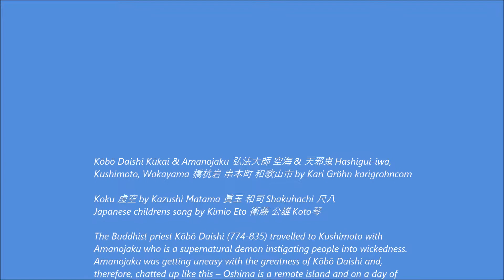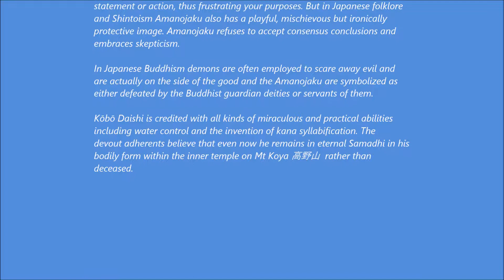Kōbō Daishi Kūkai & Amanojaku 弘法大師 空海 & 天邪鬼 Hashigui iwa, Kushimoto, Wakayama 橋杭岩 串本町 和歌山市 by Kari G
Kōbō Daishi Kūkai & Amanojaku 弘法大師 空海 & 天邪鬼 Hashigui-iwa, Kushimoto, Wakayama 橋杭岩 串本町 和歌山市 by Kari Gröhn karigrohncom
Koku 虚空 by Kazushi Matama 眞玉 和司 Shakuhachi 尺八
Japanese childrens song by Kimio Eto 衛藤 公雄 Koto 琴
The Buddhist priest Kōbō Daishi (774-835) travelled to Kushimoto with Amanojaku who is a supernatural demon instigating people into wickedness. Amanojaku was getting uneasy with the greatness of Kōbō Daishi and, therefore, chatted up like this – Oshima is a remote island and on a day of bad weather the local people cannot visit Kushimoto. They need your help –
and suggested the priest to build a bridge and added – Why don’t you make it in a night?

As soon as the sun had set Kōbō Daishi began to carry huge rocks and put them in the sea. In a few hours many rocks were lined up halfway to Oshima. Amanojaku became worried and pretended to cry like a rooster. Kōbō Daishi thought the morning has already come and stopped working. As a reminder of this unfinished work there are tens of bridge leg stones (hashigui-iwa) between Kushimoto and Oshima Island.

In Japanese folklore Amanojaku is  usually depicted as a kind of small oni who provokes a person's darkest desires. Knowing what it is you want to say or do, the spiteful Amanojaku immediately comes up with a contrary statement or action, thus frustrating your purposes. But in Japanese folklore and Shintoism Amanojaku also has a playful, mischievous but ironically
protective image. Amanojaku refuses to accept consensus conclusions and embraces skepticism.

In Japanese Buddhism demons are often employed to scare away evil and are actually on the side of the good and the Amanojaku are symbolized as either defeated by the Buddhist guardian deities or servants of them.

Kōbō Daishi is credited with all kinds of miraculous and practical abilities including water control and the invention of kana syllabification. The devout adherents believe that even now he remains in eternal Samadhi in his bodily form within the inner temple on Mt Koya 高野山  rather than deceased.